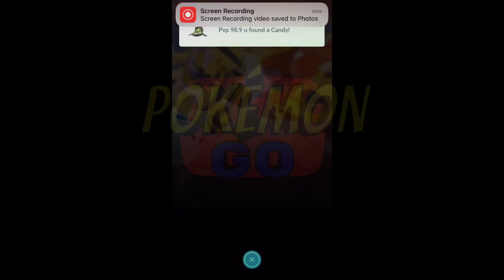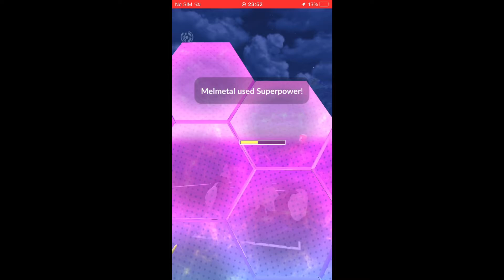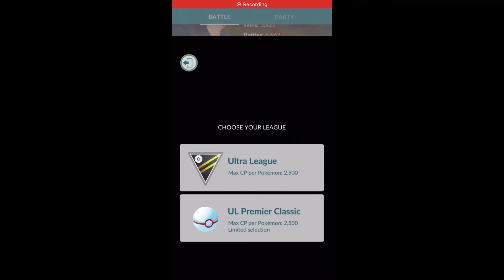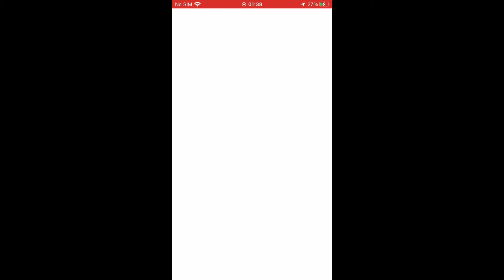ACE RANK ULTRALEAGUE 1/5 😍WINS # DARKRAI REWARD 1914 POINTS